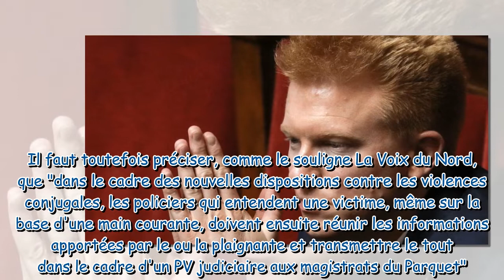Adrien Quatennens accusé de violences par sa femme : une main courante a fuité